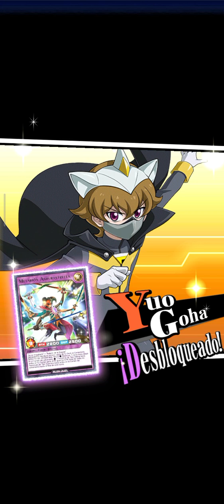Ya puedes desbloquear a Yuo Goha en yugiohduelinks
el personaje del evento You Goha se puede desbloquear a partir de 6 de octubre del 2024. debes completar los 4 episodios ganándole en el portal y al final te aparecerá de nivel 30 no si antes derrotar a Ohdo .